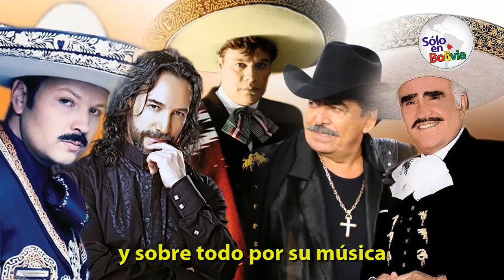Mariachis sorprenden en un Hospital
¡Escucha y emociónate con nosotros!

Mariachis alegraron por unos minutos al personal de salud y familiares de los enfermos del Hospital de la Caja Petrolera en SantaCruz.

Lindo gesto solidario de los músicos que quisieron dar apoyo moral a todos los que se están esforzando por salvar vidas y hacen frente al coronavirus.